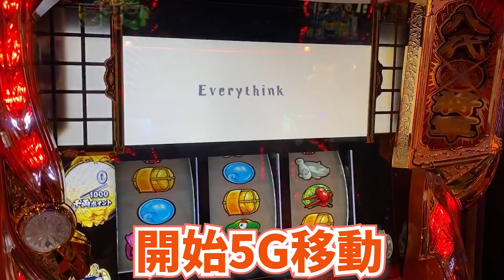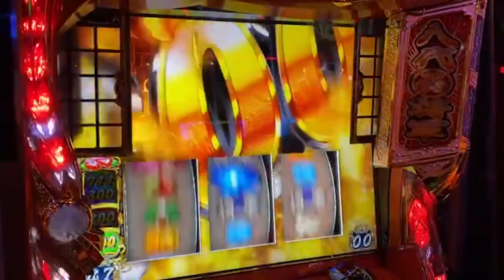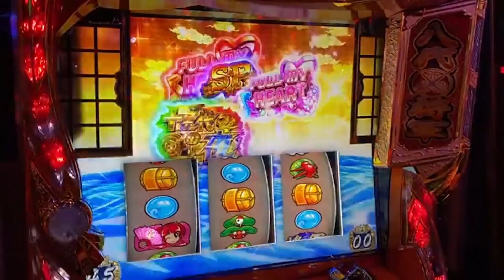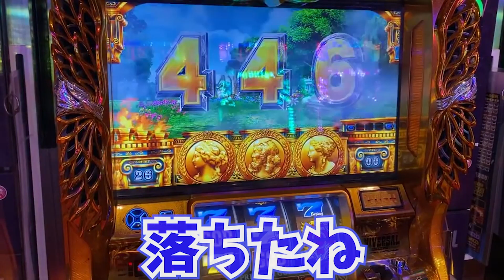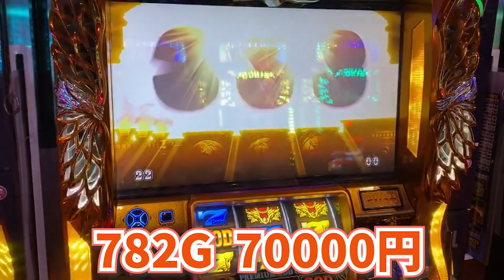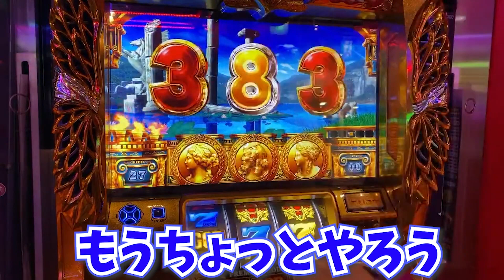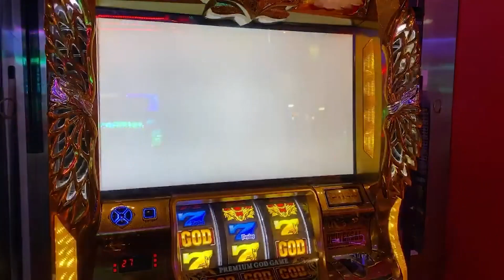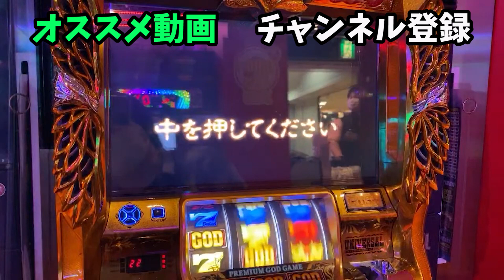🔴ブラックホール演出が継続してたのに、いきなり終わってる...【第一停止にシビレル！】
どうもおはこんにちばんわ！
今日は凱旋ライブで引いたGOD集を集めてみました！
この動画を見て、少しでも打った気分になって頂いたり、楽しんで頂けたなら嬉しいです。

この日のライブ放送はこちら

あったら嬉しいお仕事等の依頼はこちらへ

コメント等あれば嬉しいです！（勿論なくても大丈夫ですｗ）
どんなコメントでもお待ちしてますｗ